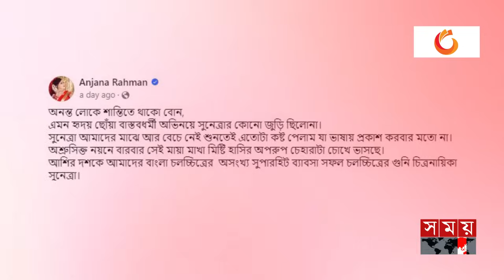চলচ্চিত্রের নোংরা রাজনীতির শিকার সুনেত্রা! | Sunetra | Film Actress | Somoy Entertainment